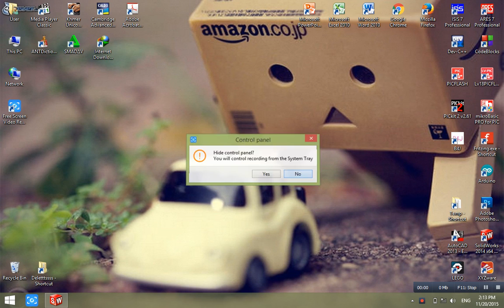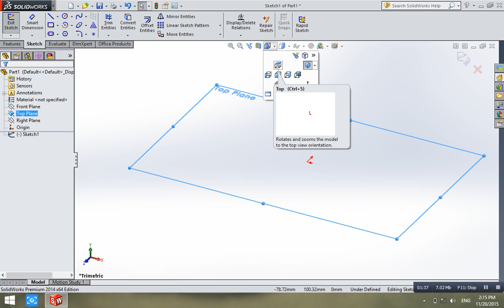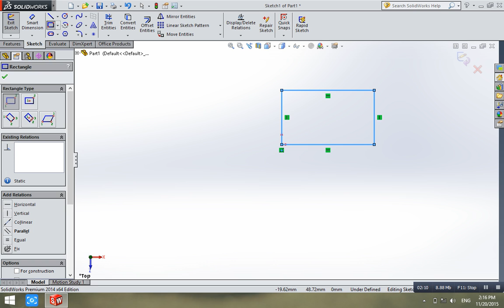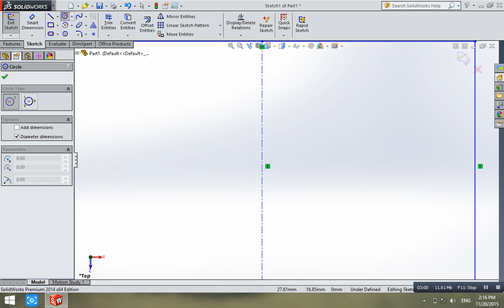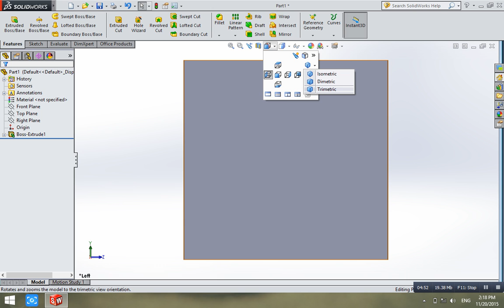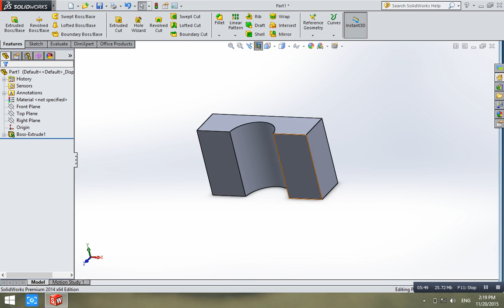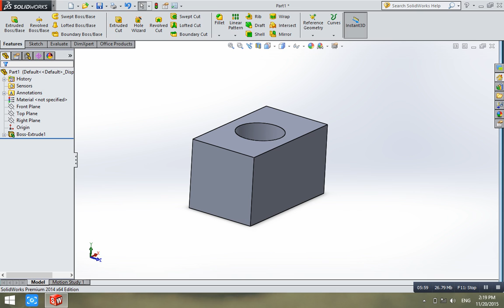រៀនគូរSolidWork2 គូរប្រអប់មានរន្ធរង្វង់កណ្តាល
SolidWork tutorial